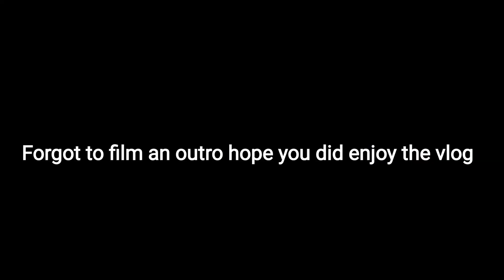A nice relaxing Saturday